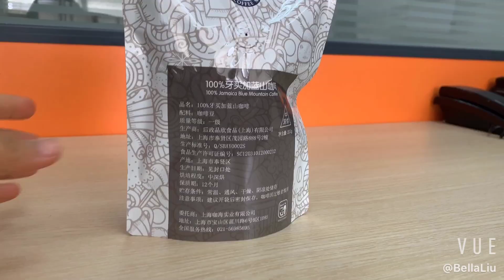How can coffee valve bags help me. Custom Printed Metalized Beans Packaging Doypack with Zip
Custom printed metalized beans packaging in a doypack with a zip closure is an excellent choice for preserving the freshness and quality of your product. Here are some key features to consider when designing and sourcing this type of packaging:

Material: Metalized film offers excellent barrier properties, protecting the beans from moisture, light, and oxygen, thus extending shelf life.

Size and Shape: Doypacks can be customized in various sizes, allowing you to choose the best fit for your product volume and presentation.

Custom Printing: High-quality printing can be used to create eye-catching designs, branding elements, and product information. Consider using vibrant colors and appealing graphics to attract consumers.

Zip Closure: A resealable zip feature is convenient for customers, allowing them to easily open and close the package while maintaining freshness.

Sustainability: Consider environmentally friendly materials if your brand prioritizes sustainability. Some manufacturers offer recyclable or biodegradable options.

Tamper Evidence: You might include tamper-evident features to ensure product safety and build consumer trust.

Regulatory Compliance: Ensure that the packaging complies with food safety regulations in your target markets, including labeling requirements.

Sample and Prototyping: Before full production, request samples or prototypes to evaluate the quality, functionality, and appearance of the packaging.

By ensuring that these elements are considered, you can create an attractive and functional packaging solution for your fresh coffee beans.